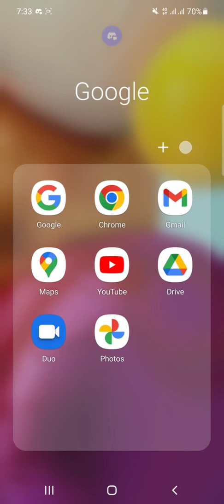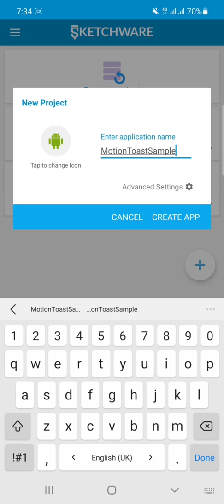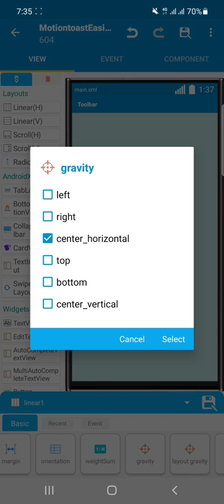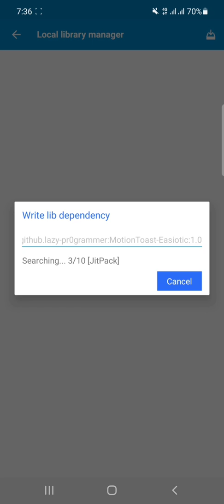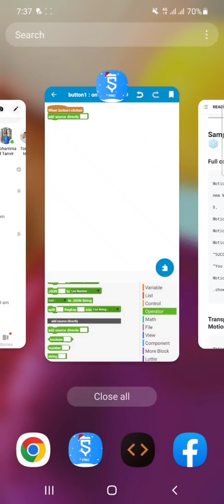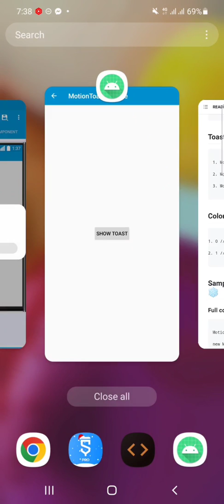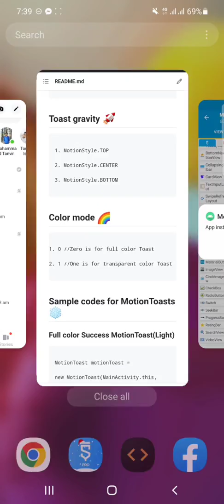Use MotionToast Easiotic Library in Sketchware Pro 🔥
MotionToast Easiotic is a JAVA Library created by Lazy Programmer.
You can use it in any versions of Sketchware Pro which supports Local Library Manager.
And you can use this library in Android Studio or CodeAssist 😀